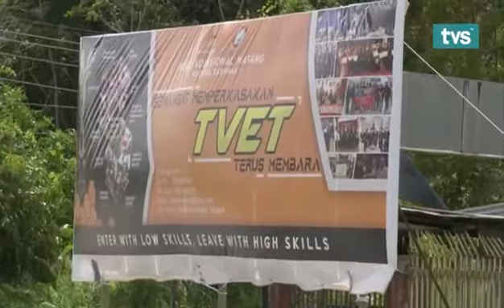Kolej Vokasional Matang jalin MoU bersama 10 Syarikat dan Industri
Demi martabat TVET, Kolej Vokasional Matang jalin MoU bersama 10 syarikat dan industri